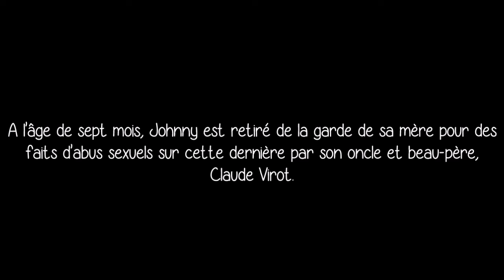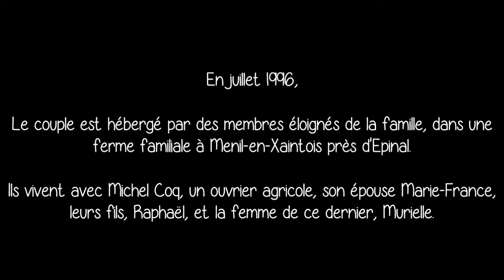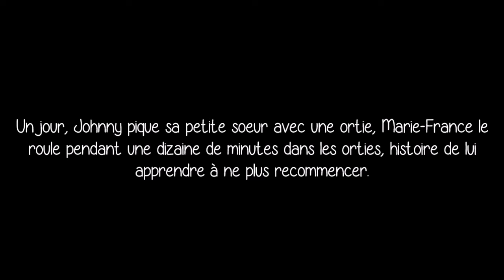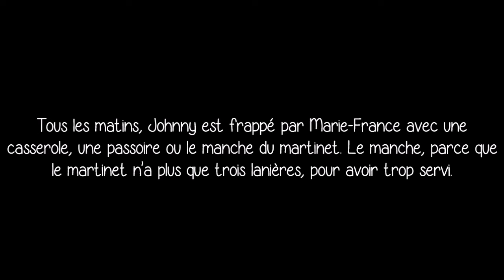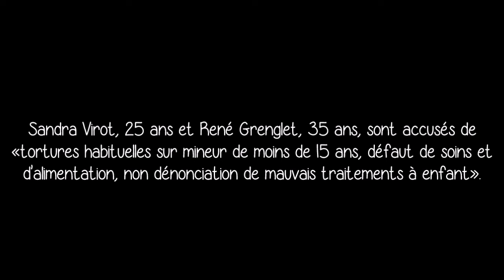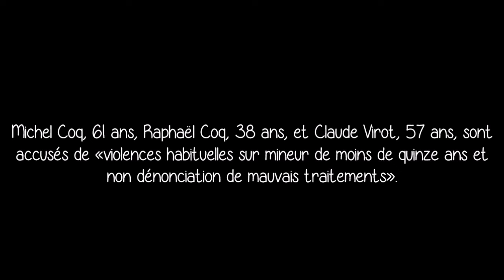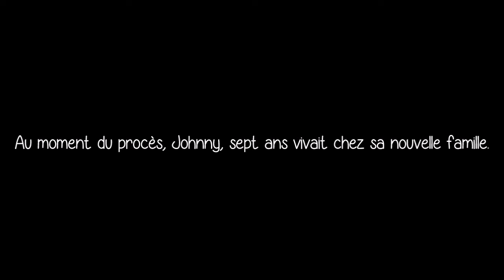L'histoire de Johnny | Petit martyr des Vosges [Survivre à la maltraitance]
[HD]⚠️CETTE VIDÉO CONTIENT DES RÉCITS POUVANT HEURTER LA SENSIBILITÉ D'AUTRUI⚠️

Si vous êtes témoins de maltraitance ou si vous avez des doutes, vous pouvez appeler le 119 «Allô enfance en danger». C'est un numéro gratuit, joignable 24h/24h et 7j/7. L'appel peut rester anonyme si vous le souhaitez et il n’apparaîtra sur aucun relevé téléphonique.

Personne n'a à culpabiliser en signalant un cas de maltraitance physique, psychologique, sexuelle ou de la négligence. L'erreur est humaine, mieux vaut prévenir que guérir. Un enfant maltraité ne parle pas, parlez pour lui. Faites La différence.

Le 119 est un numéro national. Il est joignable de toute la France et des Départements d’Outre-mer (Guadeloupe, Guyane, Martinique, Réunion, Mayotte). Pour plus d'informations